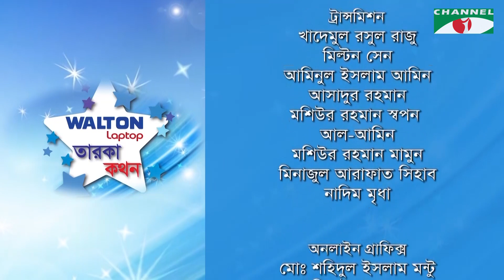Taroka Kathon | Dilara Zaman | Keramat Moula | Celebrity Show | Channel i Shows